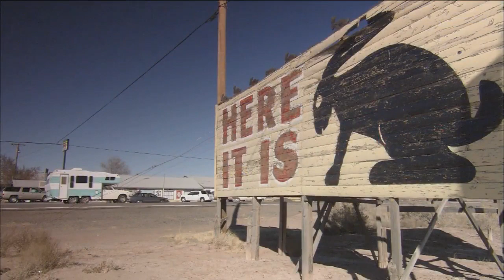Route 66 runs right past this Arizona trading post in Joseph City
(ARIZONA HIGHWAYS TV) - Take your kids with you on a Route 66 road trip in Arizona and stop at the Jack Rabbit Trading Post for a ride on the giant rabbit.